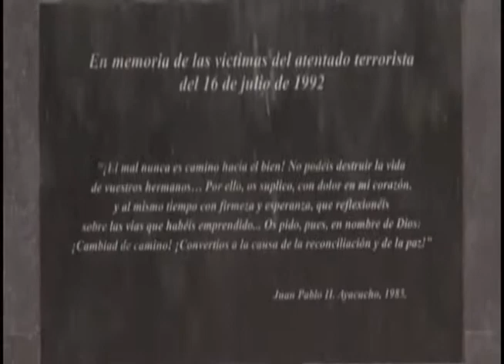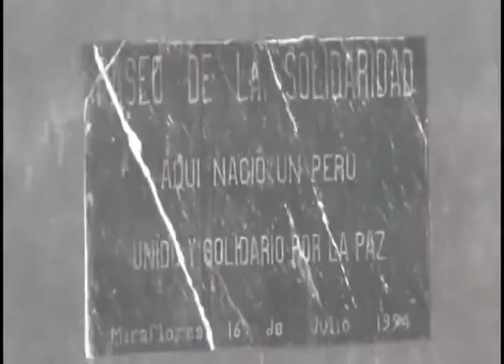Izamiento de Bandera y de Ofrenda Floral en memoria de las Víctimas de Tarata